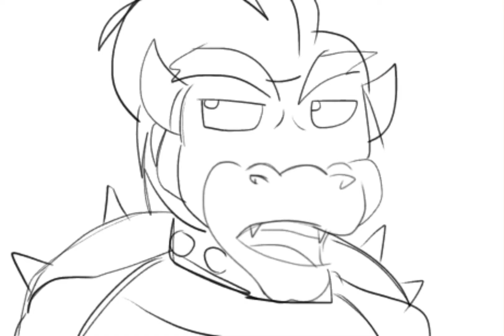Basically Liska & Bowser In A Nutshell (Awoken X Super Mario)